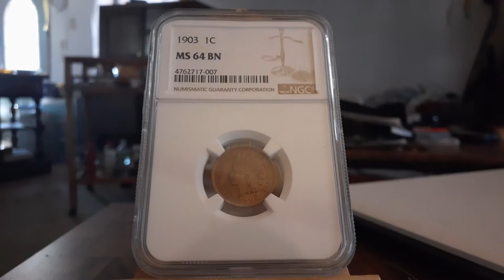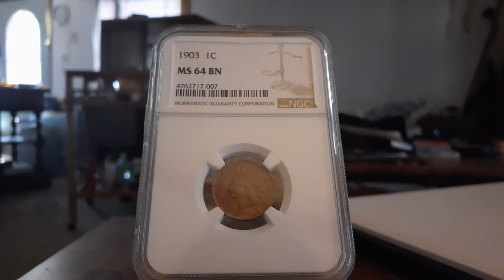It's a good laugh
come find out what im up to

must be 18yrs old and live in us or canada to participate
youtube is not responsible for content or contest, prizes or refunds

tipping is appropriate